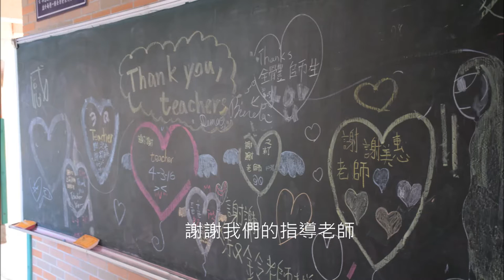CHI 2016057 - 我要乾淨的廁所！